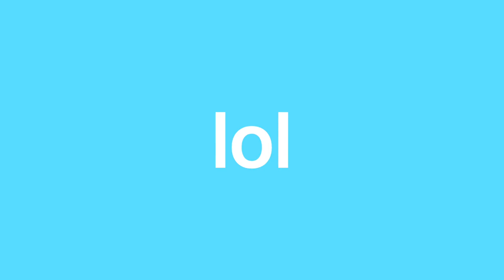MORI ART MUSEUM-BASQUIAT JAPAN EXHIBITION at ROPPONGI HILLS.